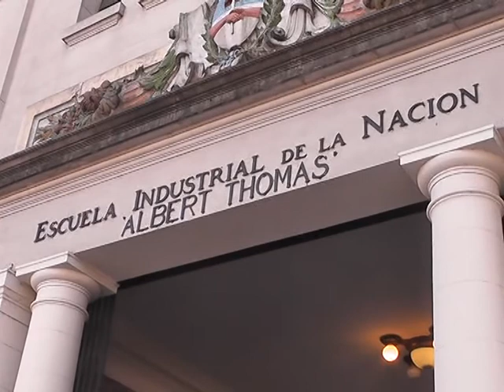SEGUNDA JORNADA DE PARO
LOS MAESTROS DE LA PROVINCIA DE BUENOS REALIZARON LA SEGUNDA JORNADA DE PARO EN LAS ESCUELAS PUBLICAS, EN RECLAMO POR MEJORAS SALARIALES, LABORALES Y DE INFRAESTRUCTURA.
EL GOBERNADOR BONAERENSE, DANIEL SCIOLI, CONVOCO A LOS GREMIOS PARA MAÑANA, AUNQUE ADELANTO QUE NO HABLARA DE SALARIOS.